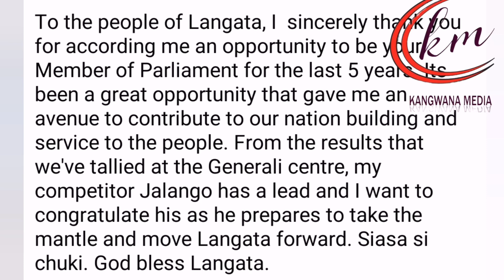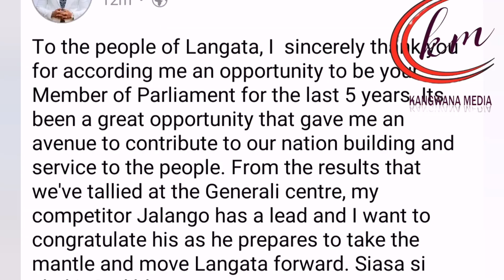Just in ! Lang'ata Mp Nixon Korir concedes defeat Congratulates Jalang'o